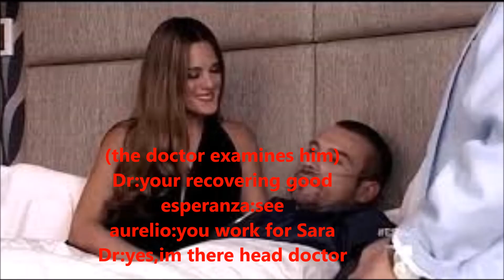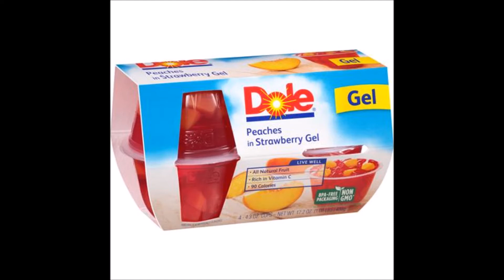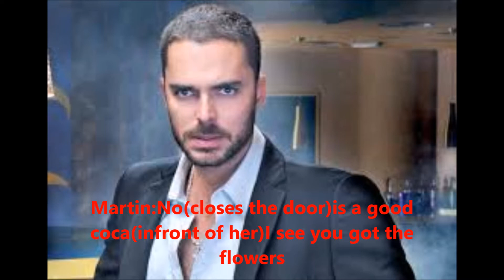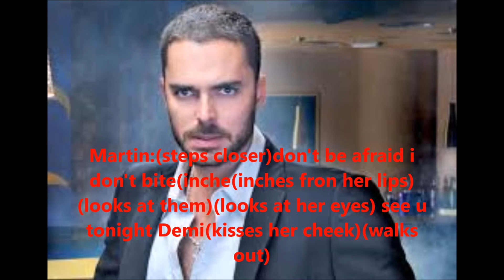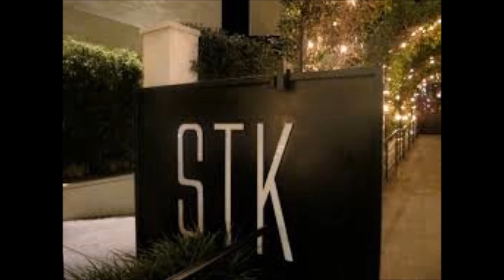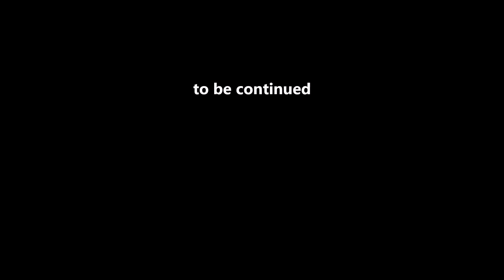Mob Episode:9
love